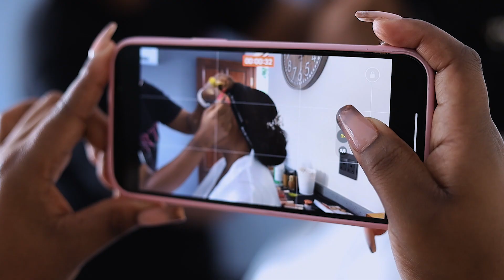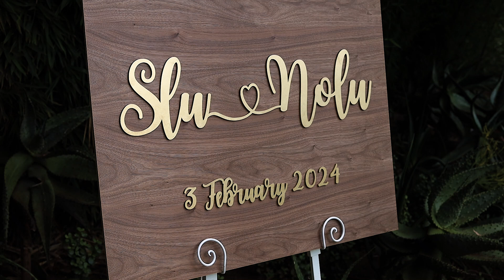A beautiful wedding of Slu and Nolu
A beautiful wedding of Noluthando and Slu at Usambala wedding venue